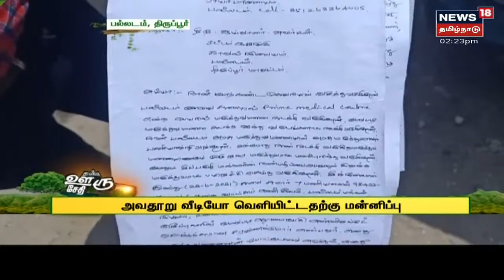நம்ம ஊரு சேதி | Top Tamil News Bites Today | Namma Ooru Sedhi | News18 Tamil Nadu | Sat Jun 26 2021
02:10 உயிருடன் இருக்கும் போதே கண்ணீர் அஞ்சலி போஸ்டர் ஒட்டிய இளைஞரால் பரபரப்பு | நம்ம ஊரு சேதி | Top Tamil News Bites Today | Namma Ooru Sedhi | News18 Tamil Nadu | Sat Jun 26 2021 | செய்திகளை துல்லியமாகவும் துரிதமாகவும் வழங்கும் தமிழகத்தின் முதன்மை செய்தி தொலைக்காட்சி உங்கள் நியூஸ் 18 தமிழ்நாடு